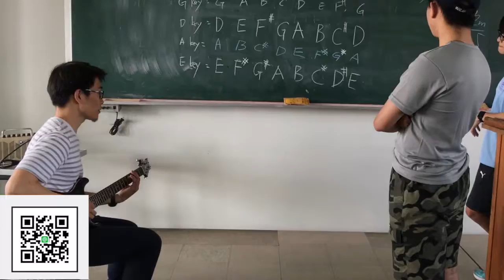【爵士鼓手魷魚kEN®】2018-03 教學🥁 ( 各組別教學；台南應用科技大學熱音社-社課)